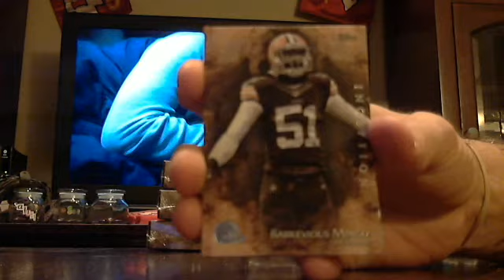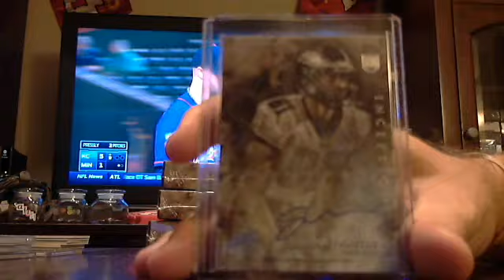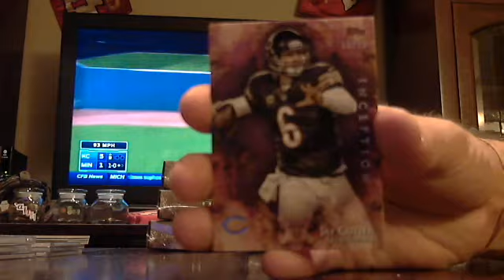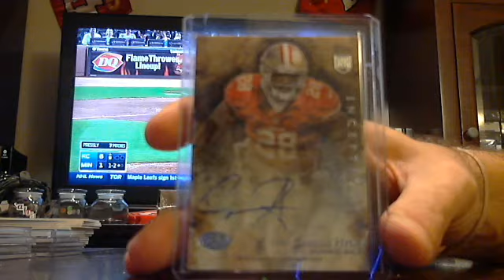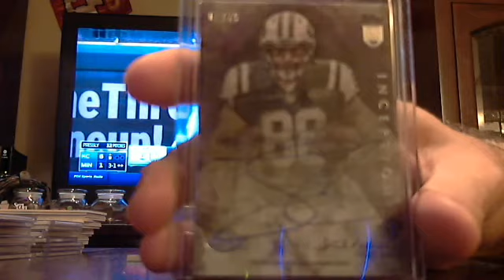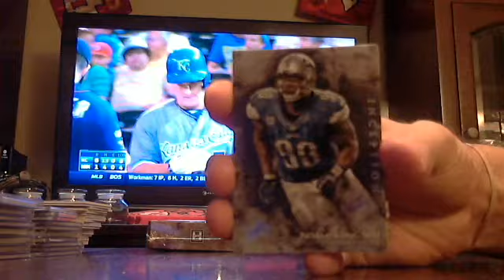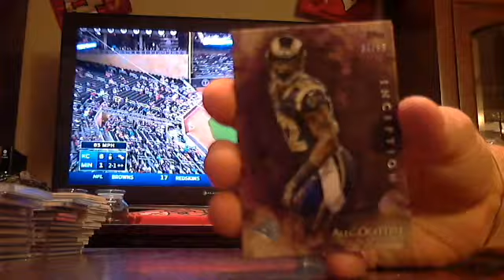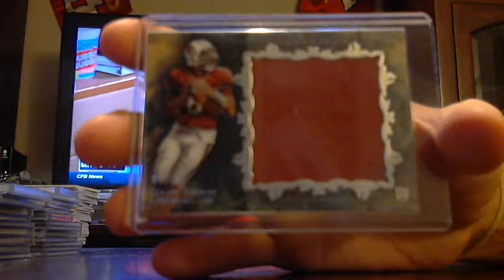majorlps 2014 inception football case break 8/18/14 - ebay SAMMY WATKINS GOLD AUTO MOJO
inception football case break from 8/18/14